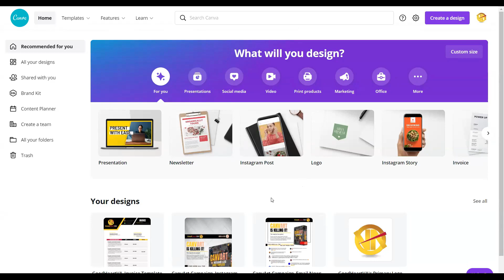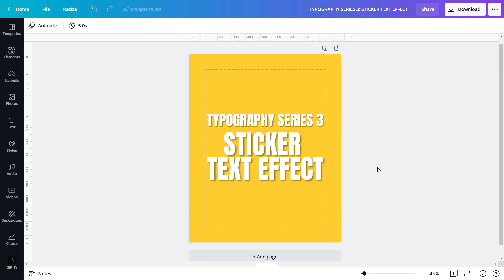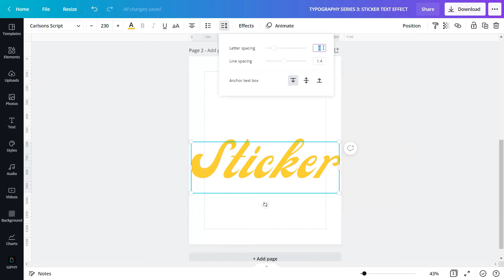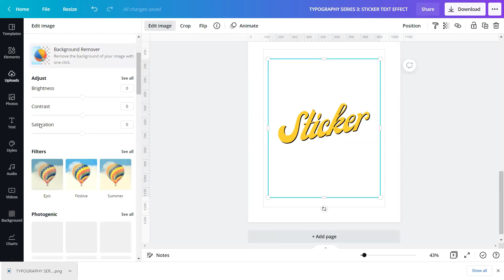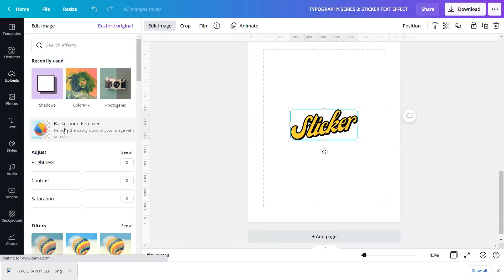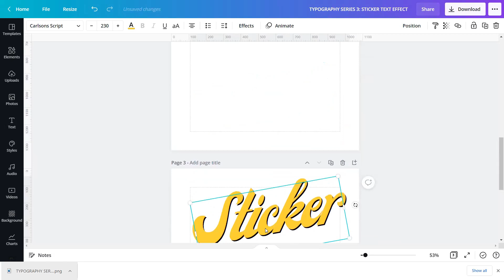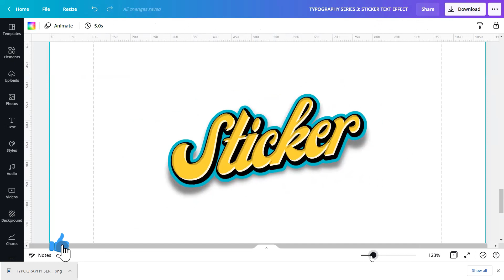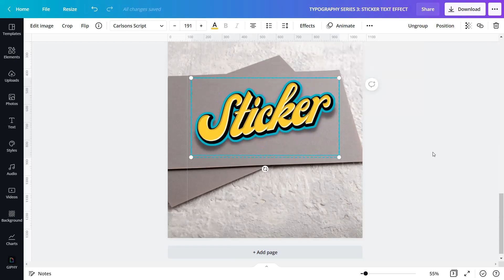CANVAPLAY | STICKER TEXT EFFECT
Today, we will create the third text effect in our CanvaPlay TYPOGRAPHY SERIES which is called, STICKER TEXT EFFECT!

A sticker is a type of label in text or in an image that can be in a piece of printed paper, plastic, vinyl, or other material with pressure-sensitive adhesive on one side.  You can easily identify a STICKER LOOK.  There’s an outline at the back of the text or image that is visible because that is the adhesive part.

Without further ado, watch, learn, and enjoy the video!